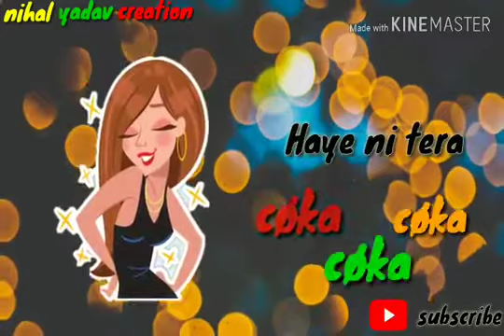Coca sukhi whatsapp status || raj edits